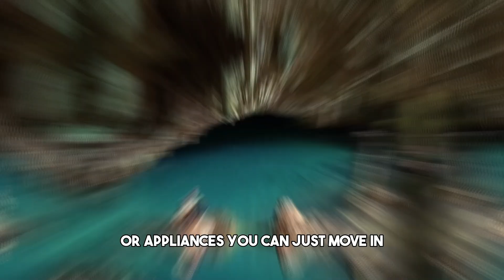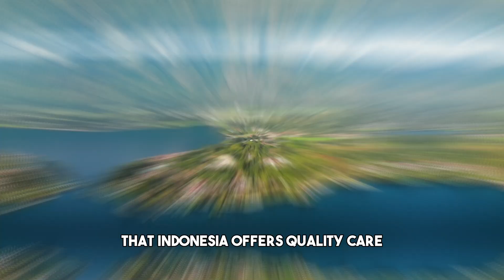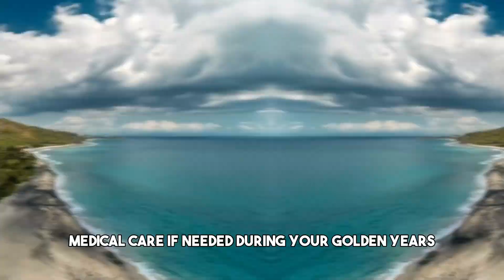What They DON'T TELL YOU About Indonesia - CHEAPEST Country in the WORLD To Retire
Thinking about retiring abroad? In this video, we uncover what they don't tell you about Indonesia, the cheapest country in the world to retire! From incredibly affordable living costs, stunning landscapes, and welcoming locals, to the hidden challenges you might face, we dive deep into the pros and cons of retiring in this beautiful Southeast Asian paradise. Whether it's the low rent, amazing food, or the cultural richness, Indonesia offers retirees an unmatched experience. But is it too good to be true? Watch as we reveal all the key insights you need before making the move!